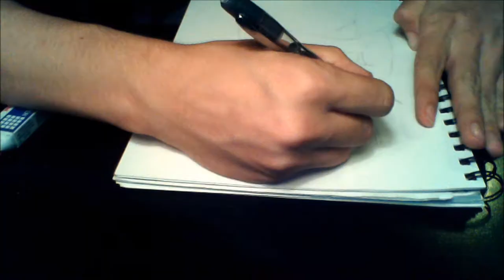Speed Drawing - Giant Panda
I'd love to do more of these, recommendations and constructive criticism is always welcome. Please keep in mind that the video isn't fantastic, and it really does show when you compare the actual with the on-screen version.

Thanks to Antonio Palazzari for the idea. Sorry I didn't add the AK-47, Jesus, or guitar. I'm not an artist or something crazy...